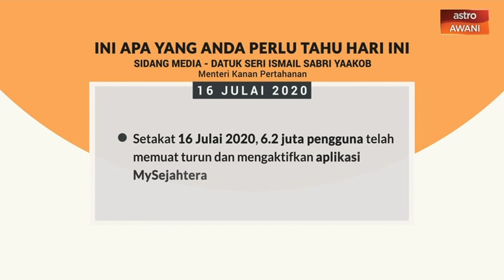5 perkara penting kenyataan media PKPP - 16 Julai 2020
Ini lima perkara penting yang dinyatakan Menteri Kanan (Kluster Keselamatan), Datuk Seri Ismail Sabri Yaakob menerusi kenyataan media berkaitan pelaksanaan Perintah Kawalan Pergerakan Pemulihan (PKPP) hari ini, 16 Julai 2020.